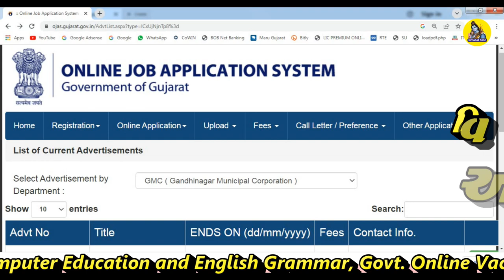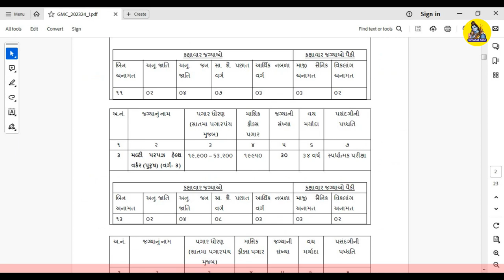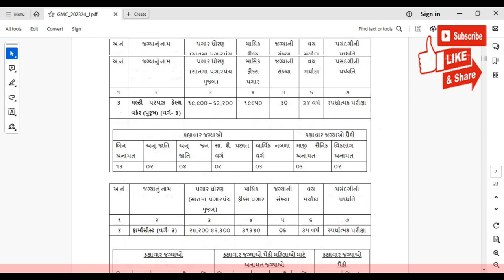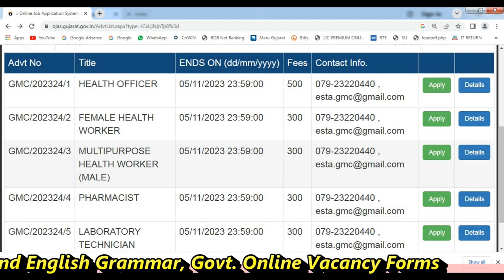Gandhinagar Municipal Corporation Recruitment 2023 | Gandhinagar Municipal Corporation Bharti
About this Video ::

We will learn in this video about Gandhinagar Municipal Corporation Recruitment 2023 for various posts complete details like fees, last date, Education Qualification, Age are given in this video in Gujarati Language.